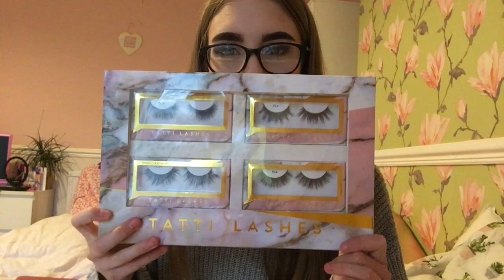The prettiest package | Sprinkleofalicex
The prettiest package